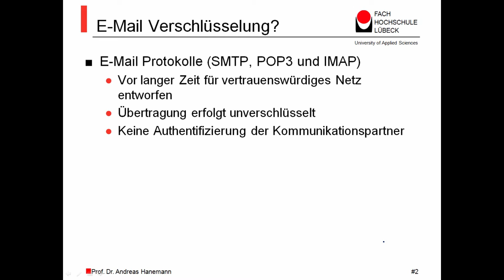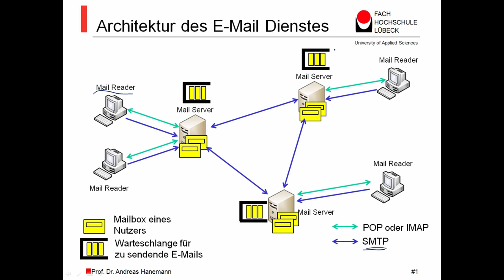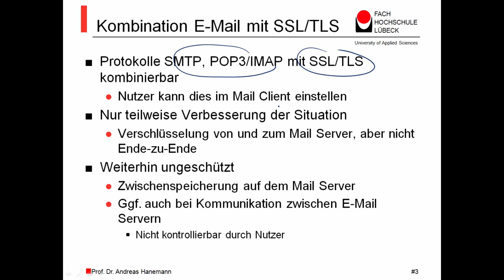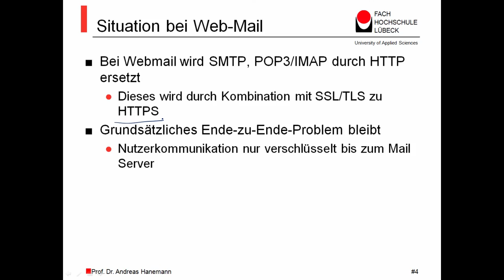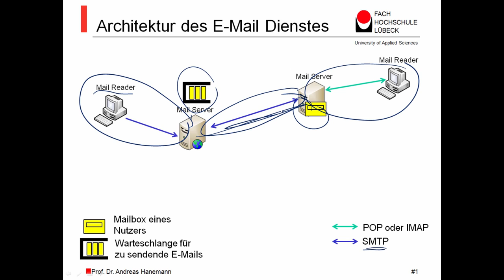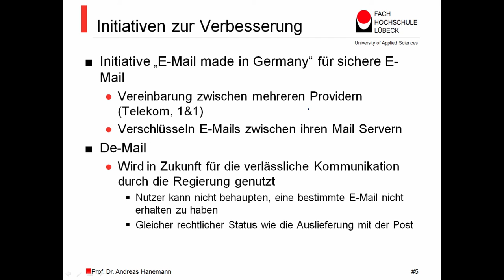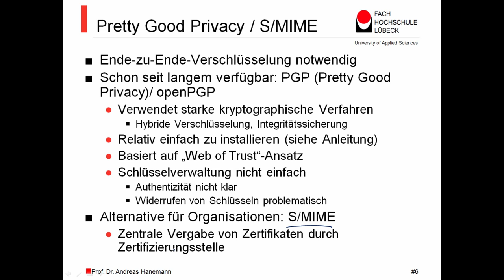Netzwerksicherheit MOOC, E-Mail, Prof. Dr. Andreas Hanemann, FH Lübeck